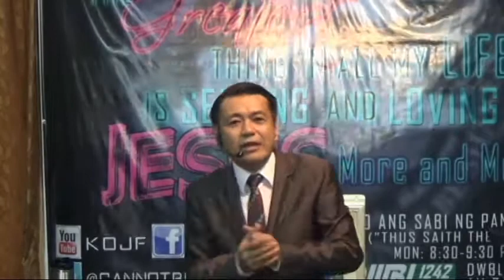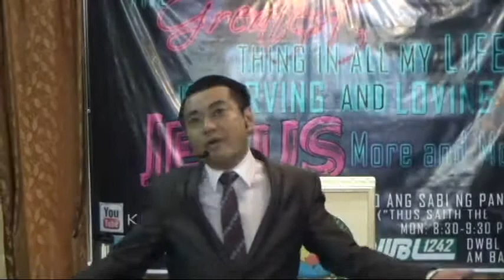Double Portion of blessing and Promotion to those who remain "Faithful"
Kingdom of Jesus Fellowship International Ministry
Bacayao, Guimba, Nueva Ecija